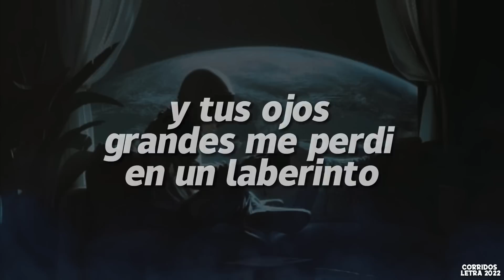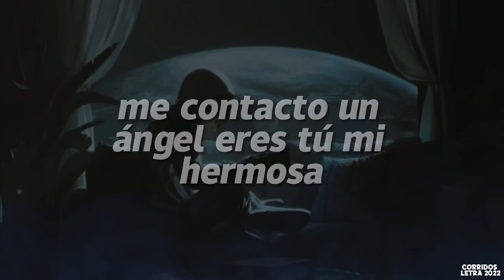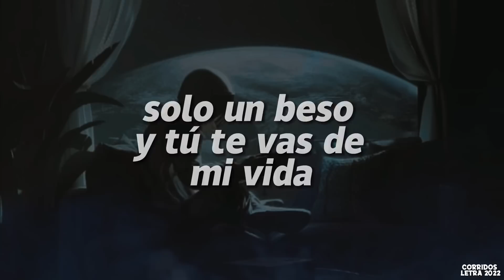Por Las Noches - Peso Pluma Letra/Lyrics 2022